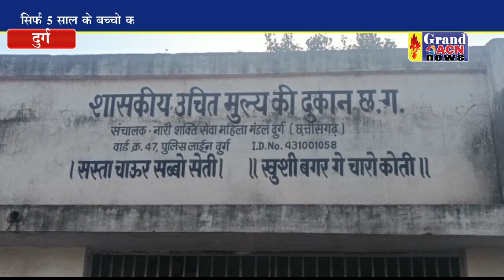अब राशन कार्ड में घर के सभी सदस्यों को केवाईसी कराना जरूरी